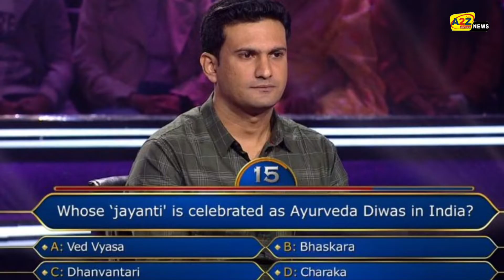KBC 14: अनिमेष हजारे नहीं दे पाए 3 लाख 20 हजार के इस आसान सवाल/Animesh Hazare in KBC/Amitabh.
KBC 14: Animesh Hazare could not give the answer to this simple question of 3 lakh 20 thousand, know the correct answer.

 In Kaun Banega Crorepati 14, Animesh Hazare, who came to the hot seat on Thursday, won a prize money of Rs 1 lakh 60 thousand.  Animesh got stuck on the simple question of Rs 3 lakh 20 thousand.  All his lifelines were over, due to which he had to leave the game.

 The question for 3 lakh 20 thousand rupees was-

 Whose birth anniversary is celebrated as Ayurveda Day in India?

 Option:
 A. Veda Vyasa
 B. Bhaskar
 C. Dhanvantari
 D. Charak

 For your information, let us tell you that the correct answer to this question is C. 'Dhanvantari'.

 In Kaun Banega Crorepati 14, Animesh Hazare from Nagpur tells Amitabh Bachchan that he loves cricket and is a fan of Sachin Tendulkar.  After this, Amitabh Bachchan surprises him in the middle of the game.  After this, a video message of former Indian cricketer Sachin Tendulkar plays on the screen.

 Sachin Tendulkar says in the video, Animesh, first of all I want to thank you, the way you have supported us, your best wishes are always with us.  Seeing him, Animesh's eyes become moist and he thanks Big B for this video.

Courtesy : Sony SET